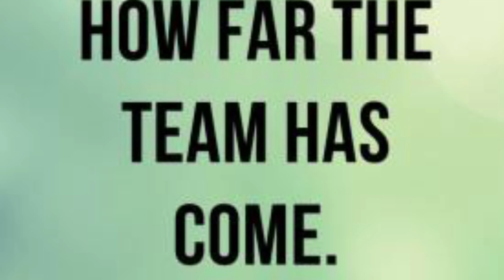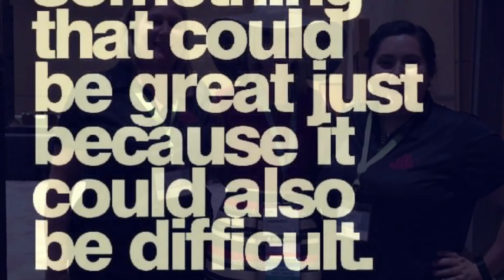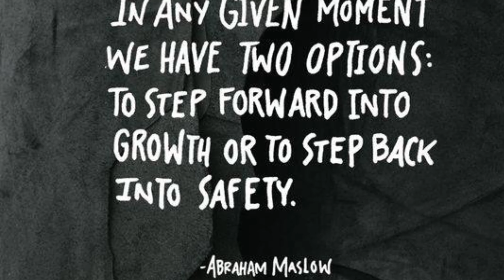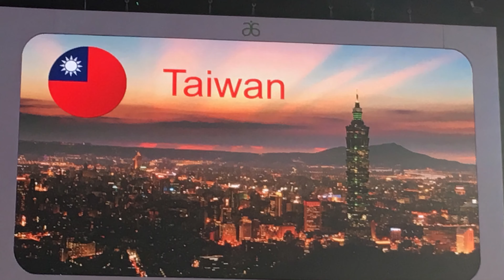Vegas 2016 annual conferance photo montage